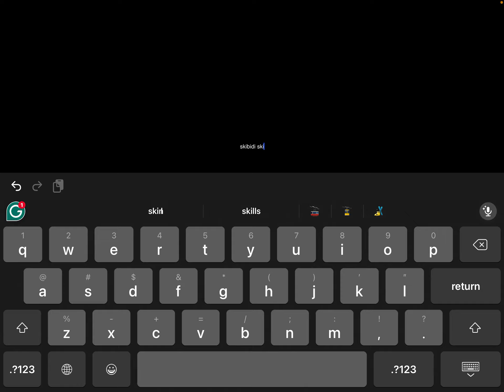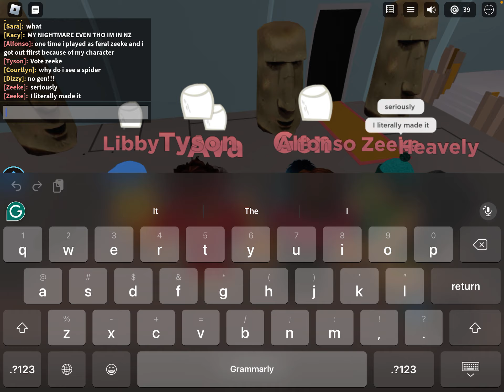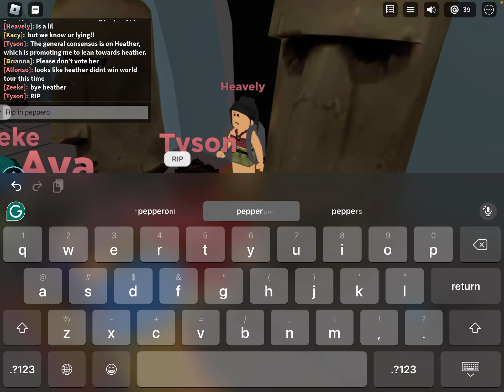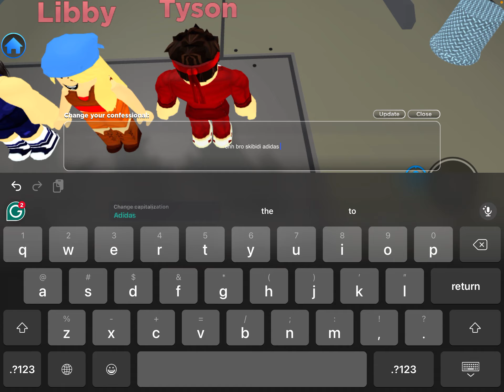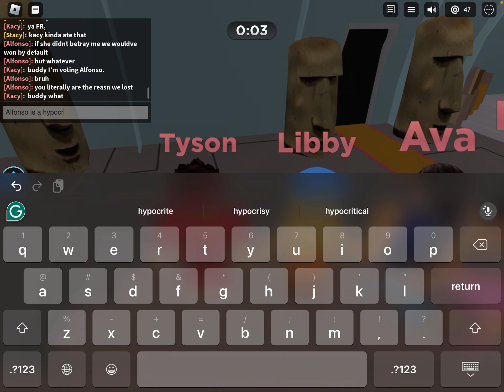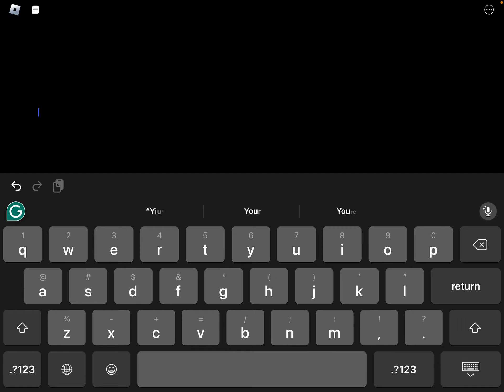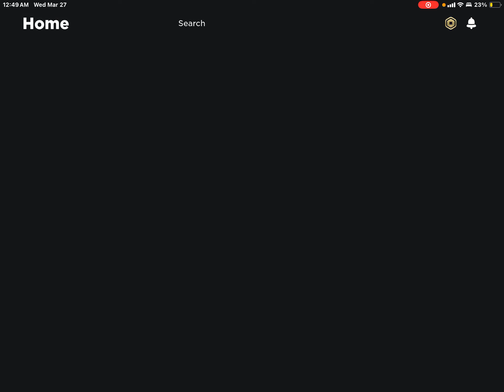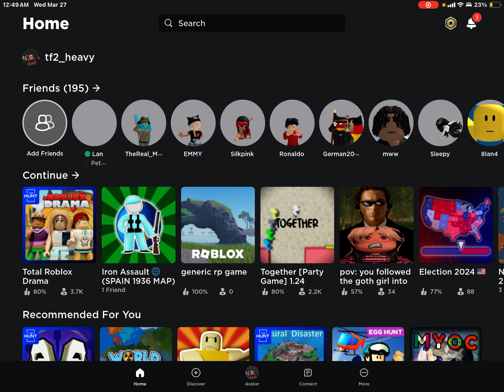Total Roblox Drama